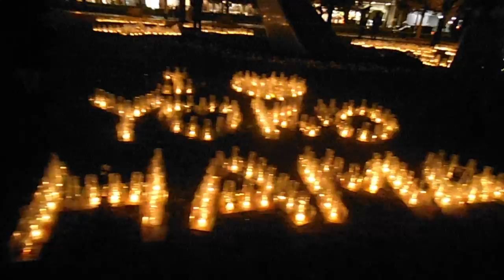DSCF6446横濱キャンドルカフェ20151223